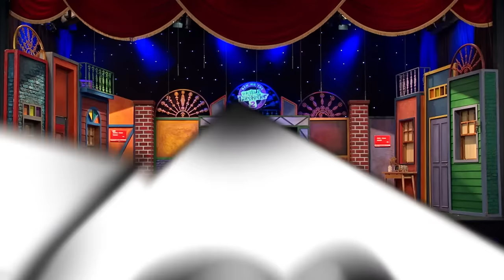Çok Güzel Hareketler 2 - 155. Bölüm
Açılış: 00:00
Kuaför VS Berber: 02:06
Evdeki Hesap: 23:40
İmdat Figüran: 44:57
Kasiyer Günlükleri: 59:00
Akıl Verenler: 01:19:59
Belanı Arama: 01:48:02